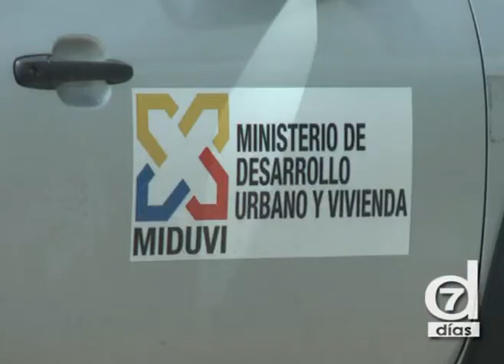Siete Días/29/EVACUADA COMUNIDAD INDÍGENA